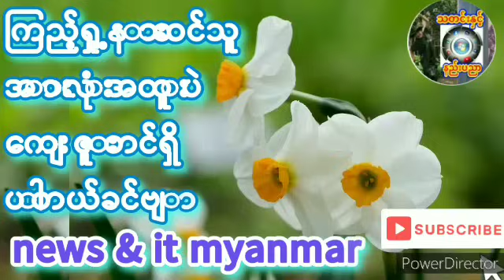25 ဒီဇင်ဘာ 2023